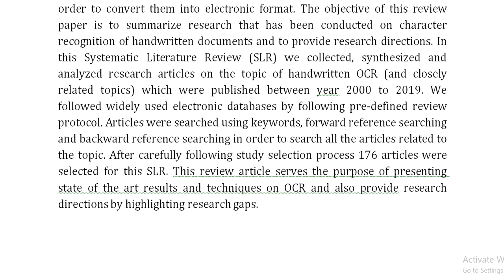Handwritten Optical Character Recognition OCR A Comprehensive Systematic Literature Review SLR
IEEE PROJECTS 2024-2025 TITLE LIST

Support Including Packages
Complete Source Code
Complete Documentation
Complete Presentation Slides
Flow Diagram
Database File
Screenshots
Execution Procedure
Readme File
Video Tutorials
Supporting Software
Support Specialization
24/7 Support
Ticketing System
Voice Conference
Video On Demand
Remote Connectivity
Document Customization